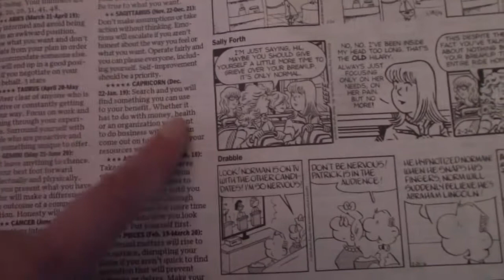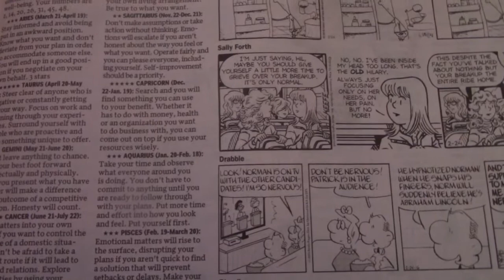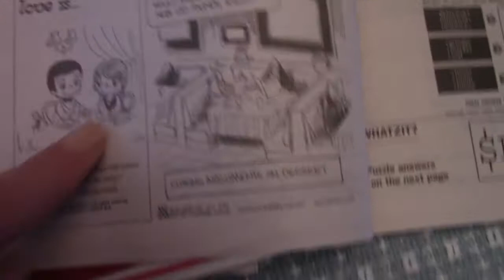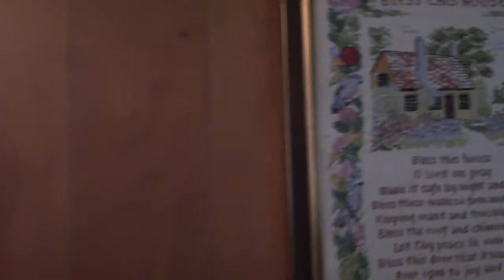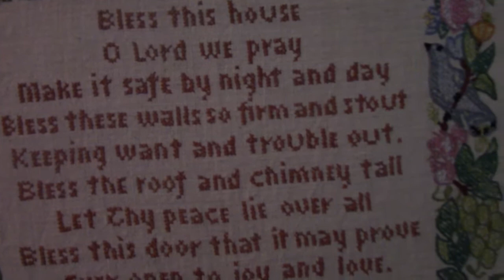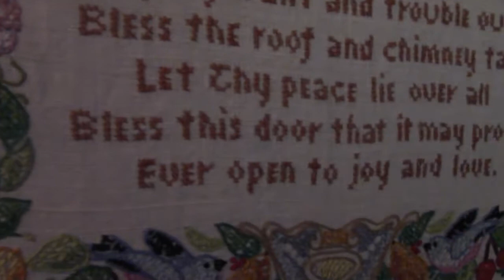RUZINI #58 РЕШЕНИЕ ПРИНЯТО/ RUZANNA DEMIRCHYAN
Я НЕ РЕДАКТИРУЮ ВИДЕО, УВЫДИТЕ СЫРУЮ , ПРОСТО НЕКОГДА. ГОТОВЛЮСЬ. ПОСТОРАЮСЬ ДЕЛИТЬСЯ ПОПОДРОБНЕЕ